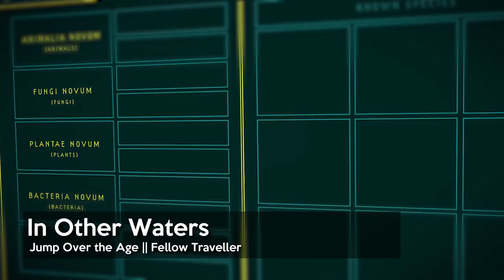LudoNarraCon 2020 - presented by Fellow Traveller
Attend from anywhere, for FREE! April 24 - 27, 2020
Demos, panels, and livestreams. Discover more than 30 new and upcoming narrative games.